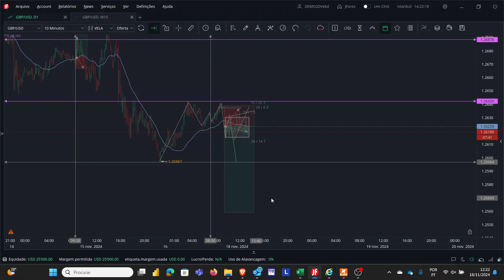FOREX TRADER WELCOME TO THE PAIN BOX (Can u survive?)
When the market is going nowhere